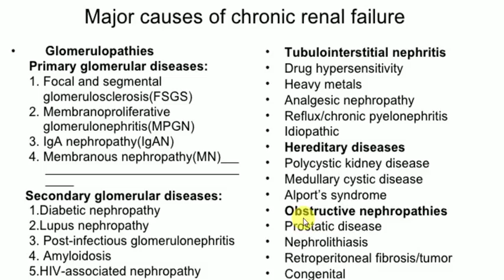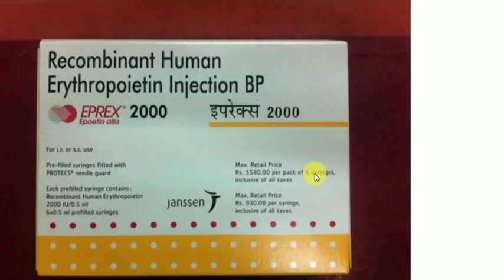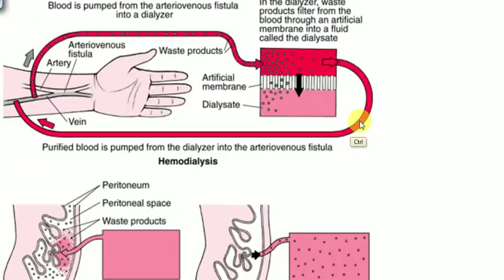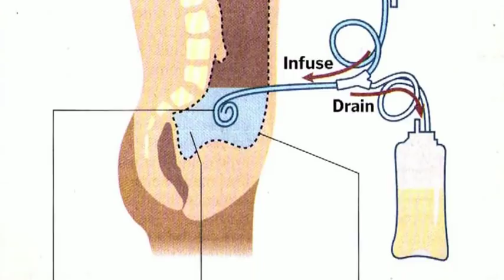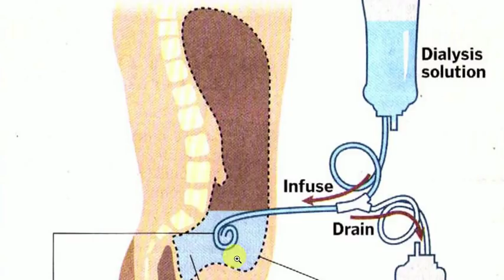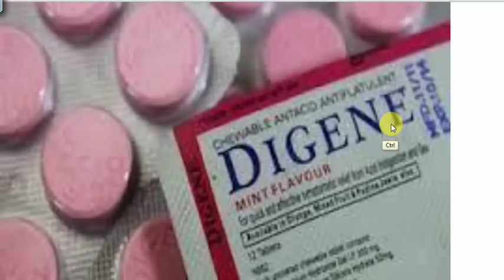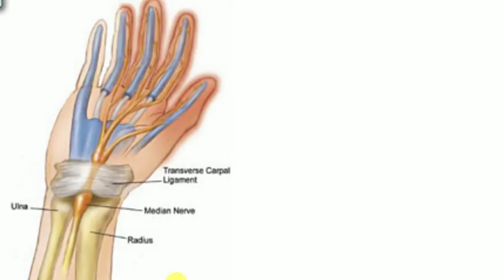Chronic Renal Failure , MEDICINE Lectures , NEPHROLOGY , TP 6